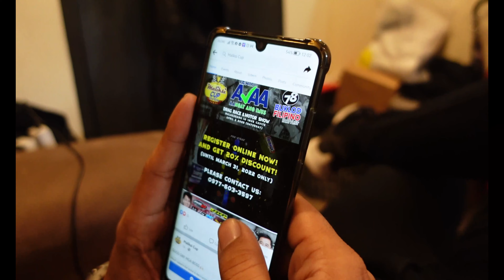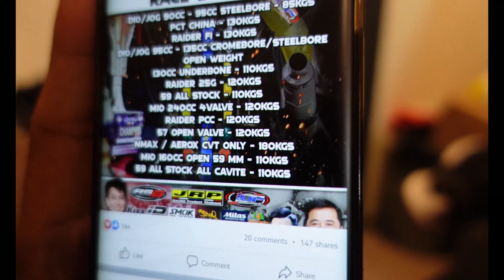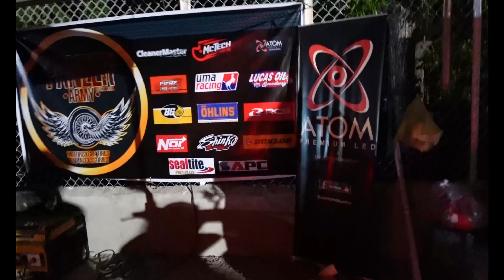MALIKSI CUP 2022! Team Panzer X Team McTech Drag Race | YAMAHA NMAX2019 | YAMAHA NMAX2020 Motor Show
Thank you Maliksi Cup 2022! at syempre sa solid na Team Panzer!

Overall Modified
Overall Modern Scooter
Best in NMAX Champion
Best in Yamaha Champion
Best in Custom Yamaha Champion
Best in Carbon Champion
Best in Daily Driven Champion
Best in NMAX 1st Runner up
Best in Yamaha 1st Runner up
Best in Custom Yamaha 1st Runner up
Best in Daily Driven 1st Runner up
Best in Sound setup 1st Runner up